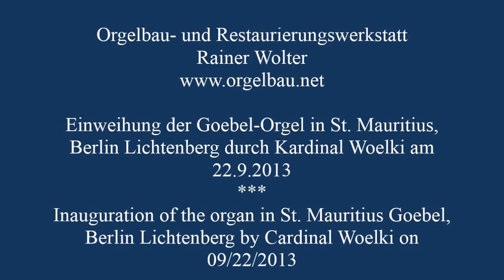Orgeleinweihung der restaurierten Goebel-Orgel in St Mauritius, Berlin durch Kardinal Woelki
Einweihung der von uns restaurierten Goebel-Orgel durch Kardinal Woelki, begleitet vom Spiegel TV- Fernsehteam. Nach der Weihe erklingt die Orgel mit Bachs d-moll-Toccata, gespielt vom Organisten Herrn Fischer.
(Amateuraufnahme / Non-professional recording)